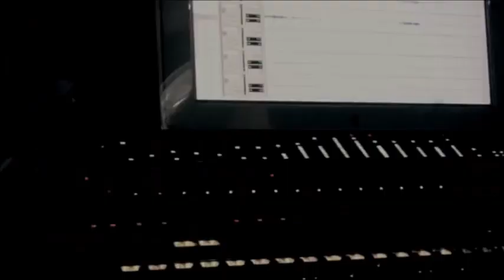Quase Tapa Quase Beijo - Rodrigo Drade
EU A RESPIRAÇÃO
PONTO FINAL DE CADA MANHÃ
FECHO OS MEUS OLHOS PRA TE VER DORMIR
CONTO "CAUSOS" PRA TE CONFUNDIR

E VOCÊ NESSA DISPUTA DO EGO
LETRA DE COLÉGIO, SENDO MAIORAL
VIVE A MENTIRA QUE SUFOCA,
DESSE MENINO QUE NAMORA UM DIA E HOJE VAI TE CONFUNDIR

DESSE MENINO QUE NAMORA UM DIA E HOJE VAI...